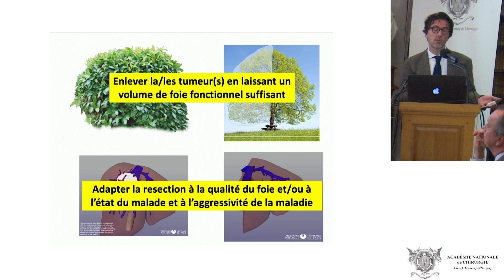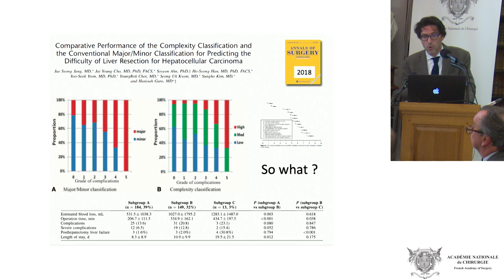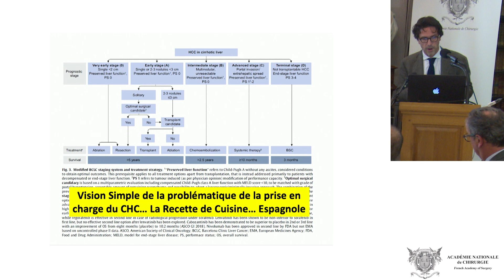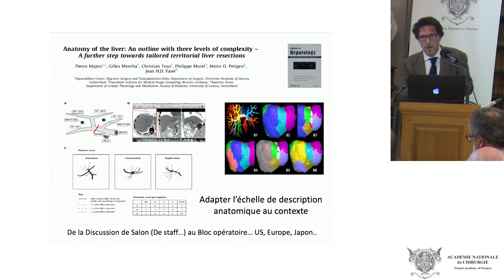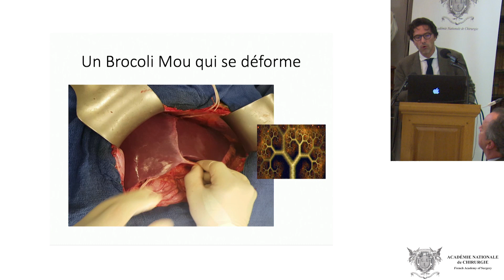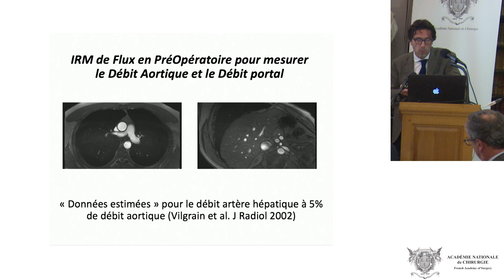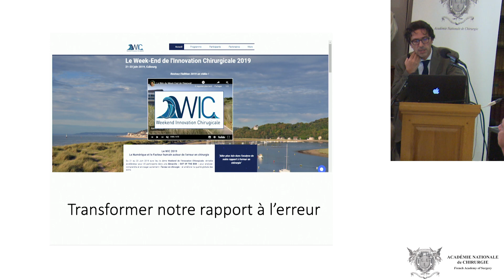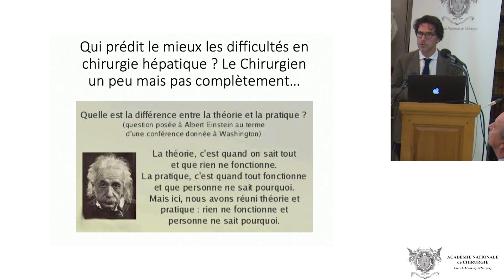Qui prédit le mieux les difficultés en chirurgie hépatique ?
Chirurgie Hépato-biliaire
Qui prédit le mieux les difficultés en chirurgie hépatique ? Le chirurgien ?